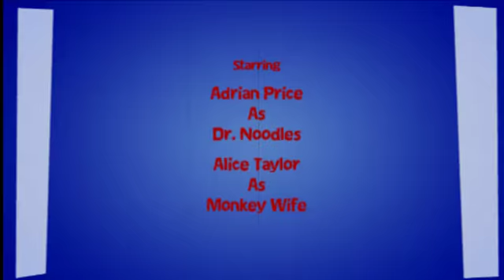The Quest for Salty Noodles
dumb